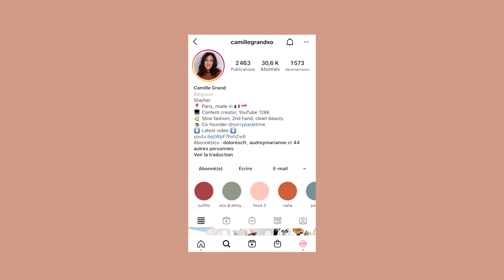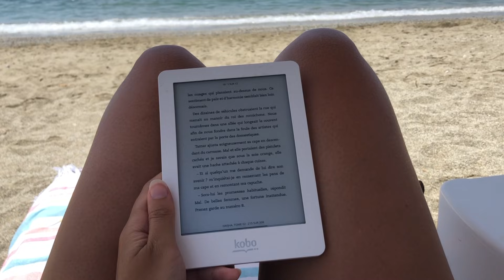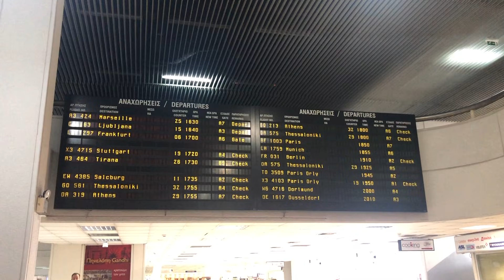2 SEMAINES EN CRÊTE ☀️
Guide des plages :

- Falassarna
- Damnoni Beach
- Yannis beach
- Agios Pavlos
- Triopetra
- Elafonisi
- Loutro

Guide des restaurants :

- Salis
- Apostolis
- Well of the turk
- Manousakis Winery
- Lemonokipos
- To Pigadi
- Phyllo Breakfast & Brunch
- Pork to Beef Wild (sandwich)

La Grèce est un pays magnifique qui est en ce moment touché par des incendies dévastateurs, comme beaucoup d’autres pays méditerranéen.
Si vous souhaitez aider, vous pouvez faire un don à des organismes comme La Croix Rouge locale par exemple
Pour aider « indirectement » , prenez un peu de temps pour lire le rapport du GIEC et continuer à avoir une vie plus éco-responsable (vous me direz de ne plus prendre l’avion, je sais. On a tous du travail à faire). Continuons ou commençons ces habitudes (faire les tri, réduire sa consommation de biens, privilégier les transports moins polluants quand c’est possible, manger plus local, moins de viande et de poisson, etc) et faisons savoir aux gouvernements et grandes entreprises que leurs actions pour le climat sont insuffisantes et qu’on attend beaucoup plus d’eux. Signez des pétitions, boycottez des marques, parlez en autour de vous, il y a plein de façons d’aider à notre échelle face au dérèglement climatique.